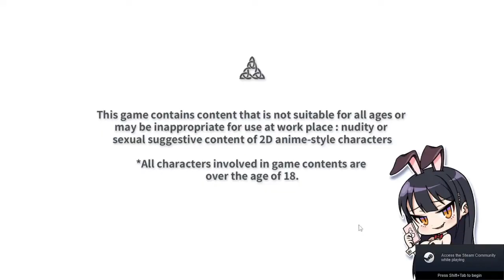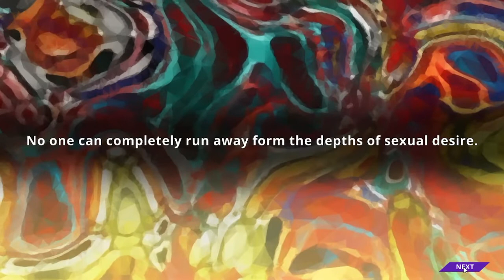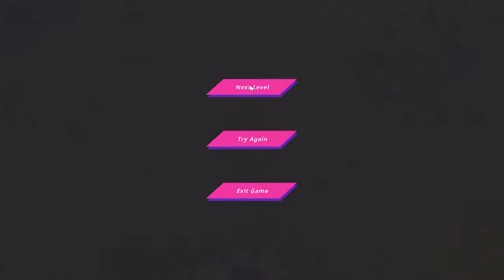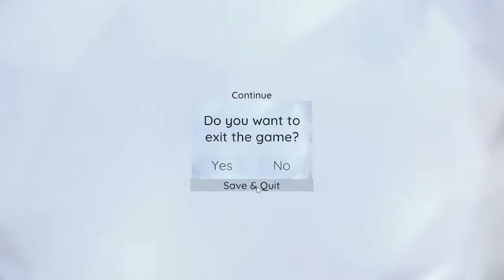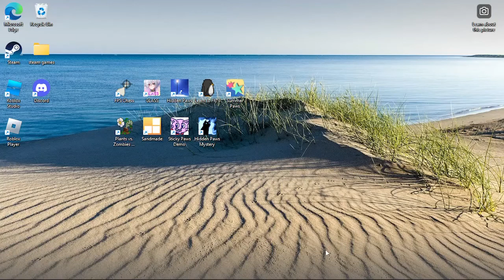random games:) hope you enjoy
i found the games hope you enjoy them:)

msspg;)